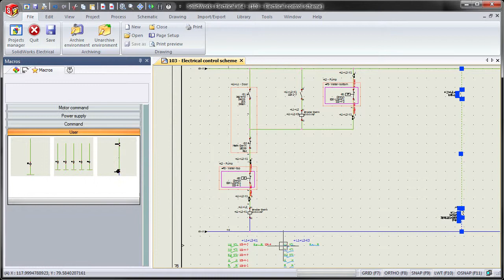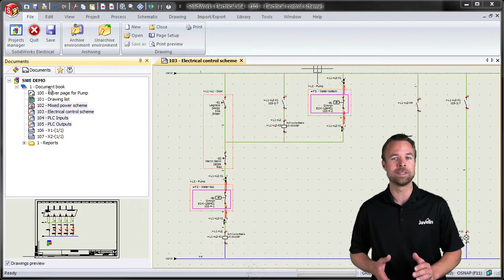SolidWorks Electrical - Design Reuse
Reusing existing design work or entire projects is the most significant way designers can shave critical hours off of the project. SolidWorks Electrical comes with the easiest to use design reuse tools available.